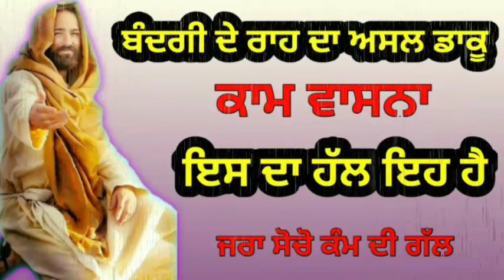ਬੰਦਗੀ ਦੇ ਰਾਹ ਦਾ ਅਸਲ ਡਾਕੂ || ਕਾਮ ਵਾਸਨਾ || ਇਸ ਦਾ ਹੱਲ ਇਹ ਹੈ || Zara Socho Kam Di Gal || Gyan ki Nagri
Asalam--U--Aalikum

Channel Disruption
Welcome to Gyan Ki Nagri YouTube Channel and here you can find awesome videos about Sufi Sant Peer Fakir, Peace of Mind,Knowledge about Sufizam. I hope you are learning well from our video and feeling good.

2.
3.

We willtry to answer you question as soon as possible.

By:- Admin's Gyan Ki Nagri is a YouTube channel where you will find Sufi Sant Fakir video in Punjabi , new video is posted by Sarb everyday.